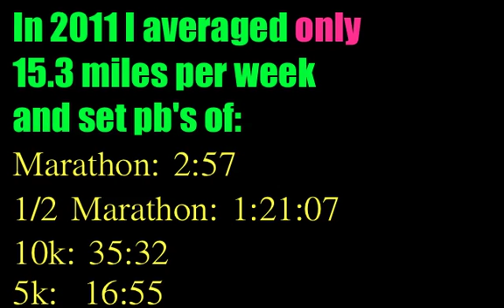RUNNING TIPS FOR WEIGHT LOSS & SPEED